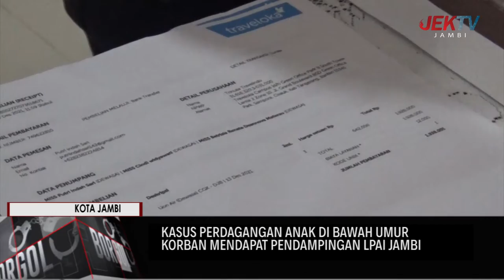KASUS PERDAGANGAN ANAK DIBAWAH UMUR